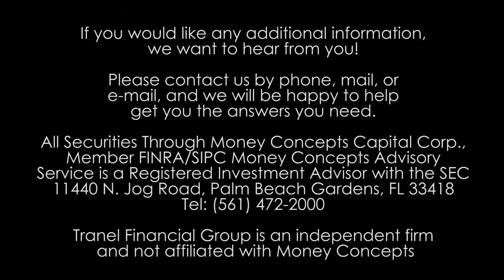"T" Stands for "Tax Savings"